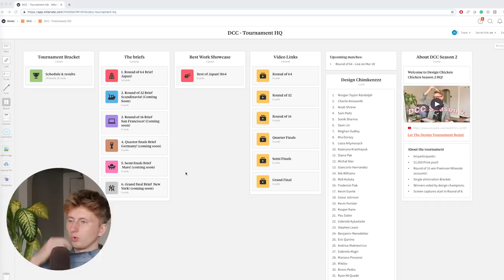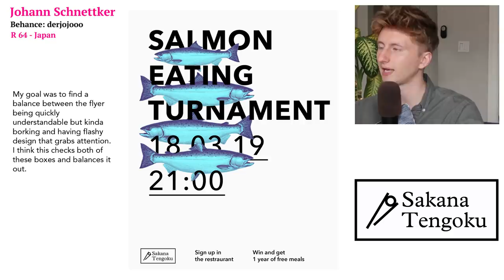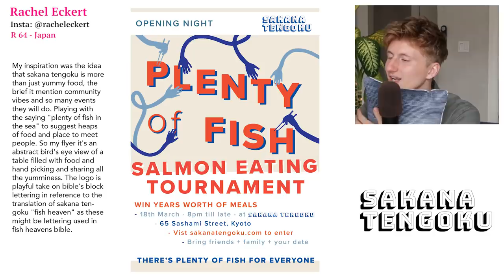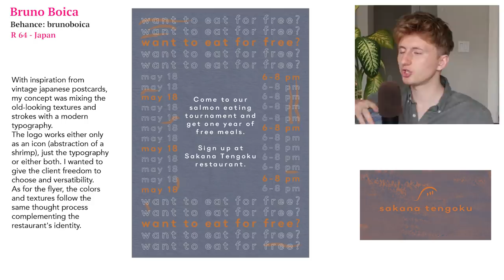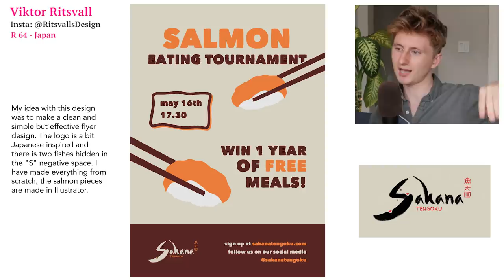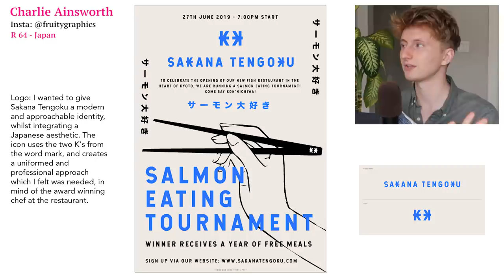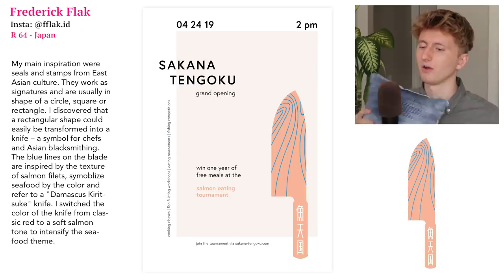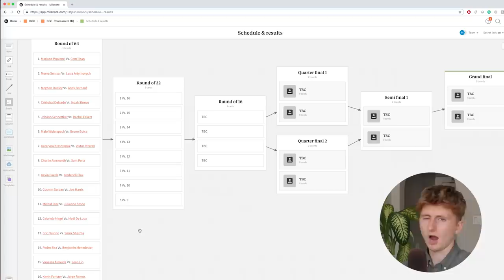Japanese Flyer Design Challenge 2 | Designer Vs Designer 2.2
Hey there again design champions! We’re continuing our design competition with the round of 64. Today we have 5 more matchups to vote on! Who do you think did the best on their logo designs? Who did the best on their flyer design?

Come join the pre-sign up for an awesome design club